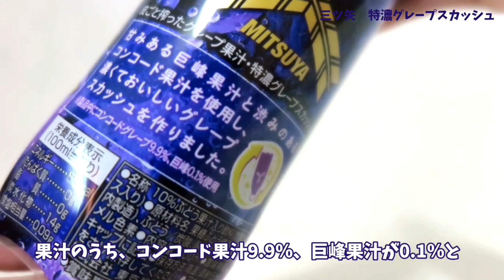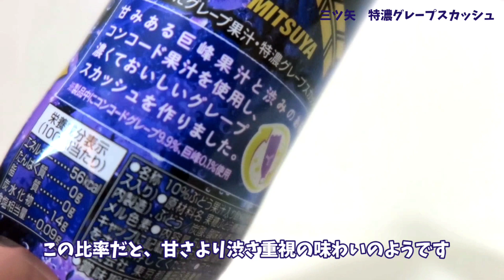とにかく濃い『ぶどう』！三ツ矢特濃グレープスカッシュ！皮まで搾った深くて濃い炭酸のを飲む！幸せの炭酸ジュース 炭酸飲料新商品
気になる新作炭酸ジュースや、また飲みたい懐かしの炭酸ジュースをお届けする幸せの炭酸！

今回は『三ツ矢特濃グレープスカッシュ』！
巨峰果汁にコンコード果汁にの2種類のグレープ果汁を使用した濃すぎる、まさに特濃グレープスカッシュ！

アサヒ飲料